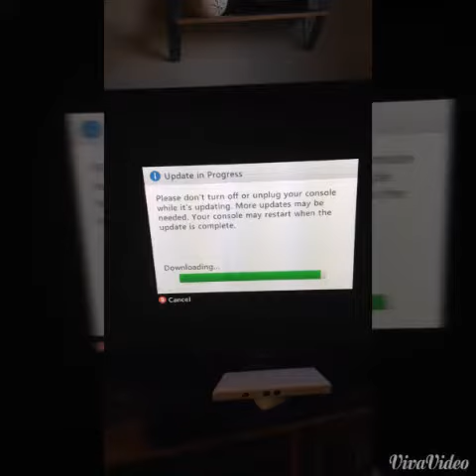The pain of x box updates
How a few minutes feels like a life time